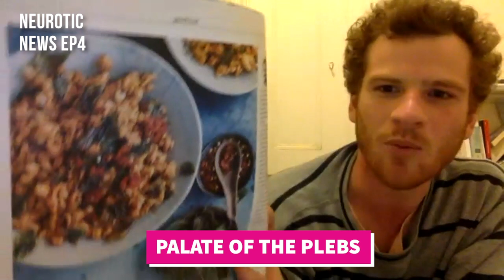Neurotic News Ep4 - Anti-Semitism is a gateway conspiracy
Headlines this week:
Anti-Semitism is a gateway conspiracy
Trump selling an Ab Machine
Rathy's art of the deal
Watching Contagion stoned during a contagion
Palate of the plebs